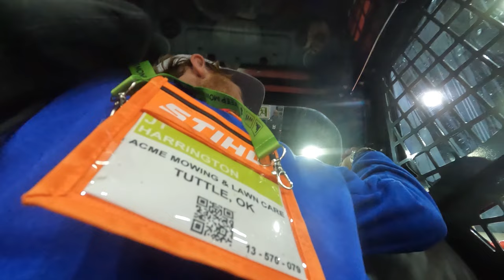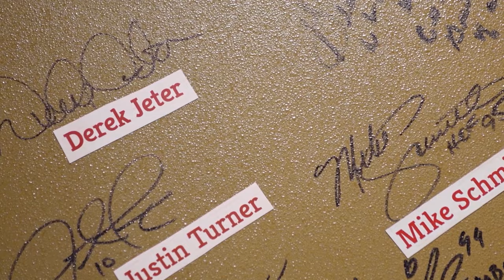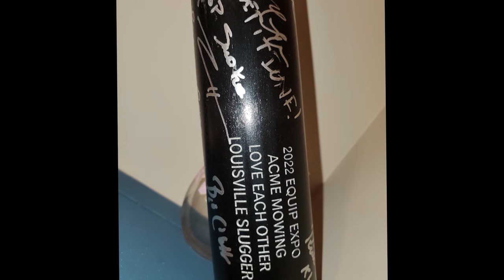ACME enjoys Stihl’s new Zero-Turn while at Equipment Exposition 2022 #1 in the books!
VLOG 405 💖💲 ✌  Hey guys!  Here’s some footage of our trip to the Equipment Exposition 2022 in Louisville KY!  Check out the Airbnb we got at the very end of the video!  We'll talk about why this was half the price of a hotel in an upcoming video!  We took plenty of video and stuff….so we’ll be putting out videos ASAP!  For now, here’s a short wrap-up of how things went!
We’ve been working ACME Mowing and Lawn Care for going on 5 years now!

Link’s Lawn Equipment, Mustang, OK.

Our stuff (so far):
2012 Tundra Tundra
2007 GMC
2021 Toyota Tundra TRD PRO (Sup. Truck)
16’ x 7’ tandem axle trailer
Exmark Vertex 48”
Accelerator Bagger
5 gal. SureCan Rack Green Touch
2.2 gal. SureCan Rack Equipment Defender line reel